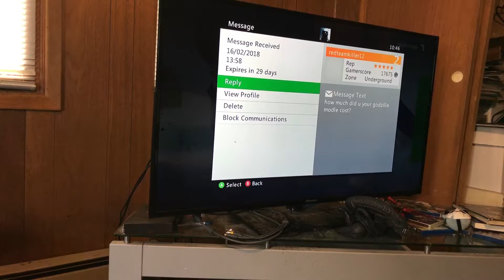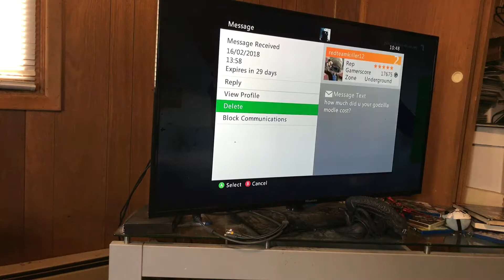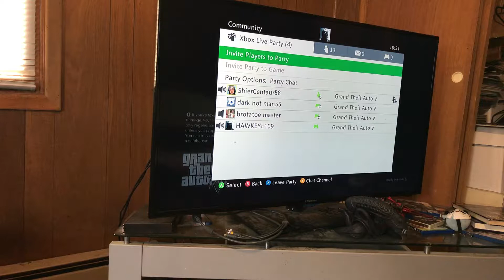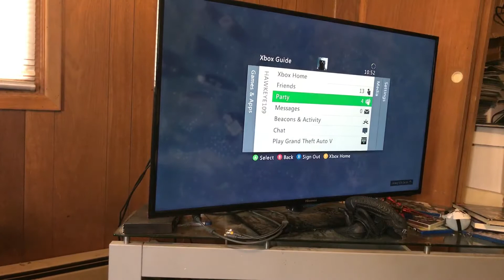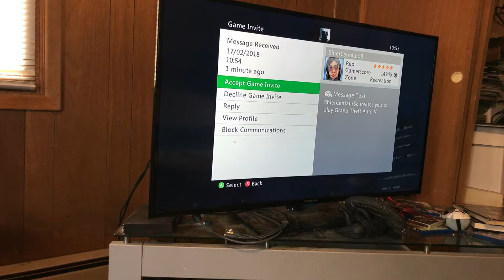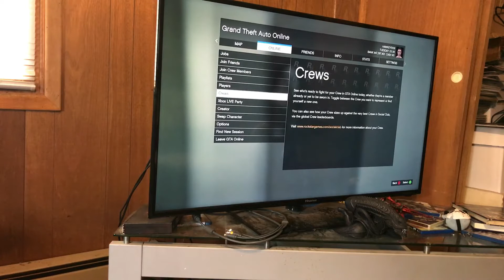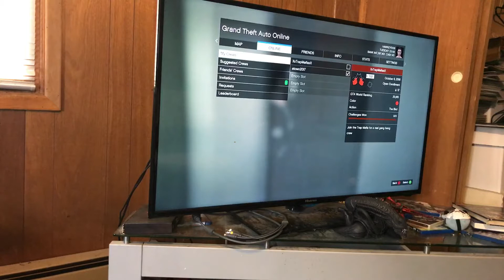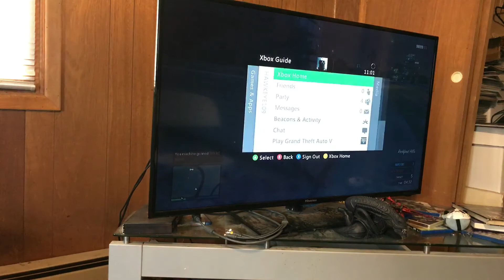GTA 5 ep 3